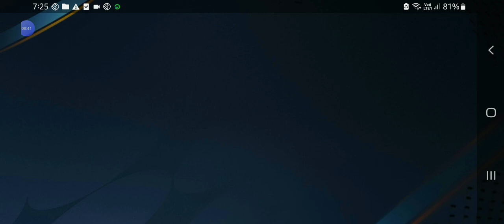FIFA MOBILE GAMEPLAY MALAYALAM FUN WITH SREEHARI